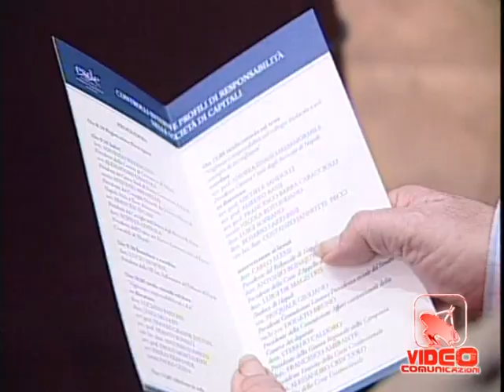Campania - Il SI di Ragionieri e Commercilisti alla manovra Monti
- Campania - Il SI di Ragionieri e Commercilisti alla manovra Monti. Le nuove prospettive e i nuovi scenari previdenziali al centro di un dibattito organizzato dall'ordine dei commercialisti di Napoli. Sono diverse le prospettive allo studio della cassa ragionieri: dall'aumento dell'età pensionabile dai 65 ai 68 anni alla contribuzione soggettiva al 15%. Ad aprire il convegno dal titolo "Presente e futuro della previdenza dei ragionieri commercialisti" il presidente della Cassa nazionale di previdenza dei ragionieri Paolo Saltarelli (20.01.12)